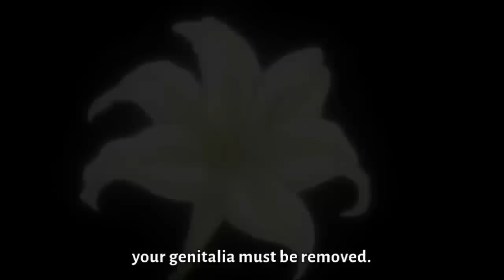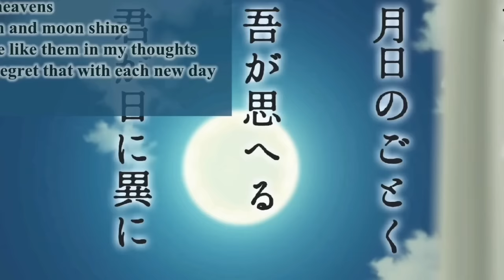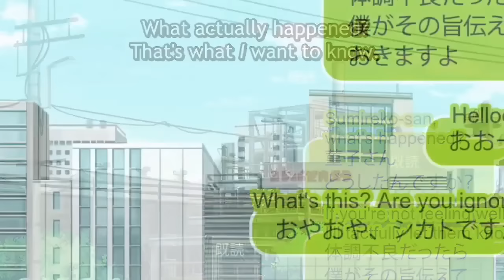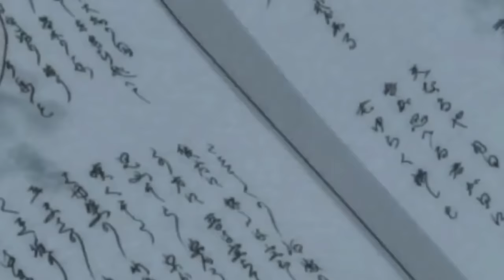Poor Boy Got Kidnapped To An Academy Full Of Rich Girls anime recap in hindi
Shomin Sample Ep1👉00:00 - 14:34
My Wife Is A Robot Ep1👉14:37
Mysteries Maidens And Mysterious Disappearances Ep1👉25:47

anikunexplain
anime
anime recap
isekai anime explained in hindi
new anime recap
isekai anime recap
harem anime explained in hindi
harem anime recap
2024 new harem anime
2024 new isekai anime
animerecaps
reincarnation anime explained in hindi

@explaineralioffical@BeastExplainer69